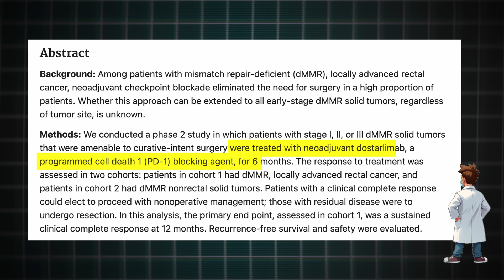Breakthrough in Cancer Treatment! (2025)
A new breakthrough in cancer treatment may let some patients skip surgery, chemo, and radiation entirely. In this 2025 update, we explore new clinical trial results using immunotherapy for mismatch repair-deficient tumors.

In this video, we dive into a groundbreaking case of a gastroesophageal cancer patient who avoided surgery, chemotherapy, and radiation—thanks to a clinical trial targeting a rare genetic mutation called mismatch repair deficiency.

🧬 Learn how an immunotherapy drug helped her body eliminate cancer naturally—and what this could mean for others facing similar diagnoses.

We’ll also introduce you to another powerful healing approach: intermittent fasting. Supported by doctors like Dr. Jason Fung, this approach may offer powerful support to your body’s own healing system. Watch the video of a case study where a stage 3 follicular lymphoma patient was able to recover in 3 weeks

📌 Key Topics Covered:
 • Mismatch repair deficiency and immunotherapy
 • How patients are skipping surgery for certain cancers
 • What you must ask your doctor before cancer surgery
 • Intermittent fasting and metabolic health
 • Insights from Dr. Jason Fung
 • Real-world patient success stories

Timestamps:
00:00 Introduction
00:25 New Cancer Treatment Study Details
01:33 Approach Explained
02:35 Lifestyle and Immune Response
03:25 Fasting Helping Eliminate Cancer Case Study

This channel does not:
✔ Recommend or endorse specific medical treatments, including dietary approaches, for cancer.
✔ Guarantee that any food, supplement, or lifestyle change can prevent or treat disease.
✔ Encourage viewers to replace professional medical care with diet-based interventions.

We aim to present well-researched, science-backed insights. However, medical and nutritional knowledge is constantly evolving. For personalized health advice, consult a licensed healthcare provider or registered dietitian.